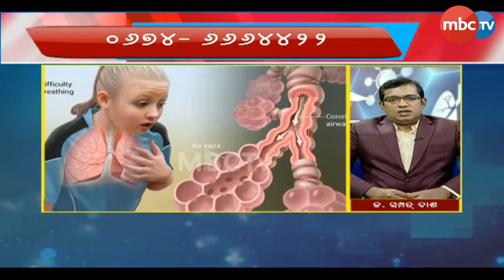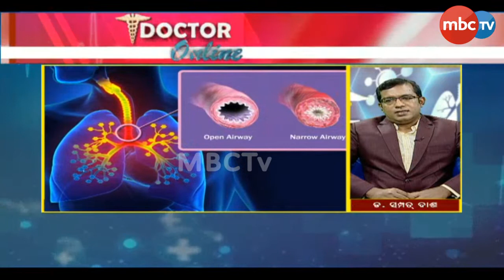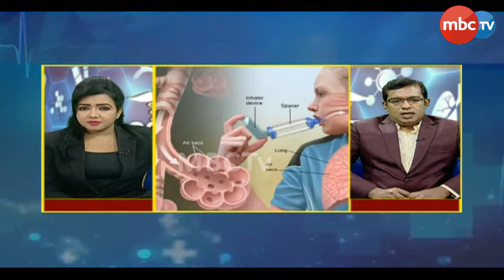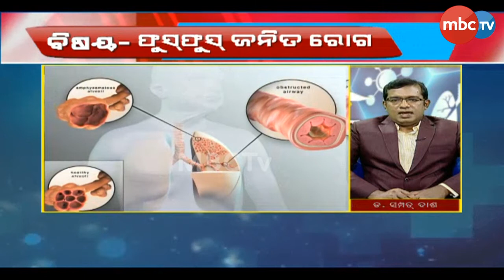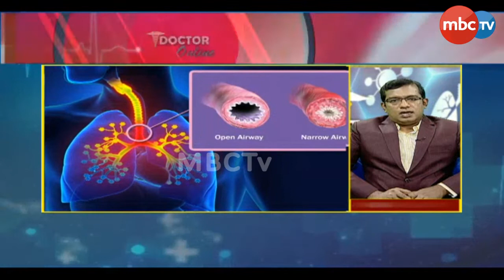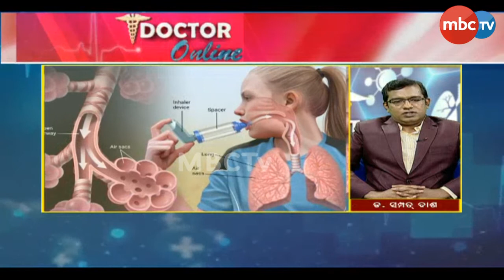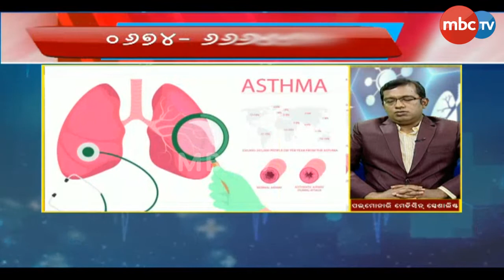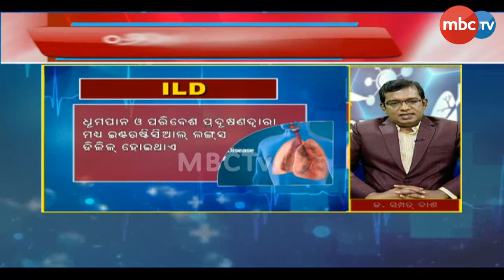Lung disease:types,symptoms,and treatment in Odia | Dr.Sampad dash | MBCTv